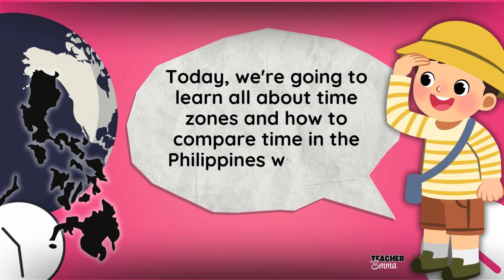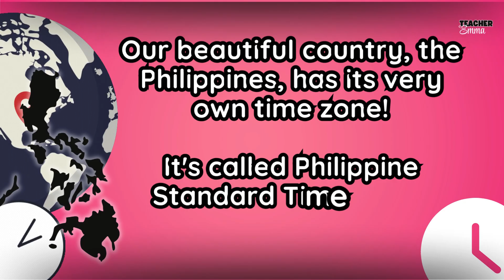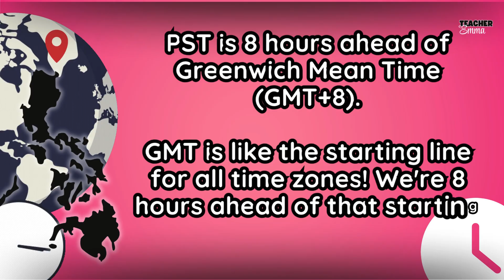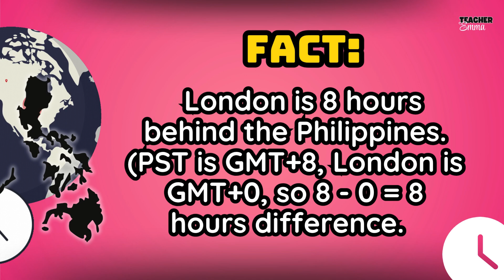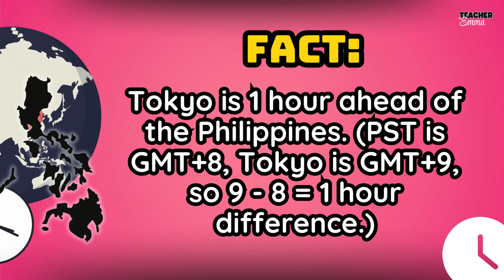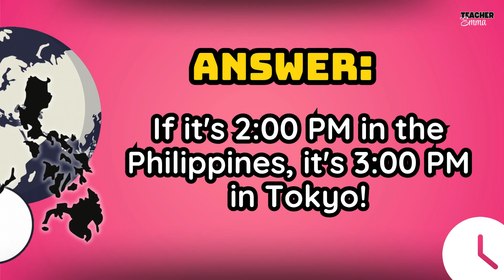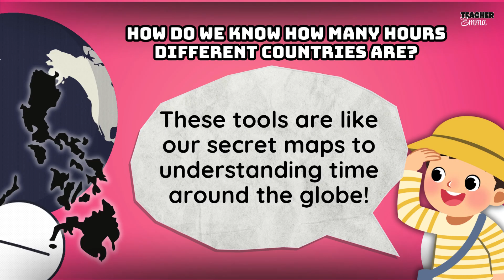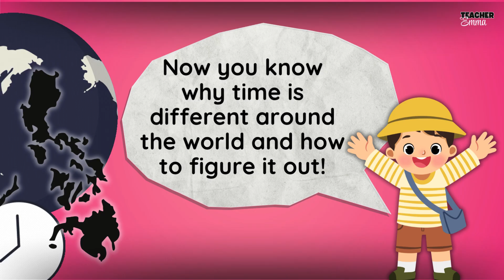MATH 5 QUARTER 1 LESSON 2 MATATAG REVISED K-10- compare the time in different world time zones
compare the time in different world time zones to the time in the Philippines using a world time zone map.